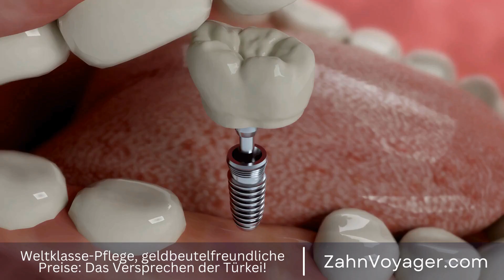Die wahren Kosten für Zahnbehandlungen in Europa - Lohnt sich eine Reise in die Türkei?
Navigating Dental Costs: Turkey vs. Europe

Die Kosten für zahnärztliche Behandlungen können in Europa recht hoch sein, insbesondere in Ländern wie Deutschland, der Schweiz und Österreich. Viele Menschen entscheiden sich daher dafür, ihre zahnärztlichen Behandlungen im Ausland durchführen zu lassen, um Geld zu sparen. Ein beliebtes Ziel für zahnärztliche Behandlungen im Ausland ist die Türkei. In diesem Video werden wir die Kosten für zahnärztliche Behandlungen in der Türkei mit denen in Europa vergleichen und herausfinden, ob es sich lohnt, für zahnärztliche Behandlungen in die Türkei zu reisen. Kosten, zahnärztliche Behandlungen, Europa, Deutschland, Schweiz, Österreich, hohe Kosten, Verg